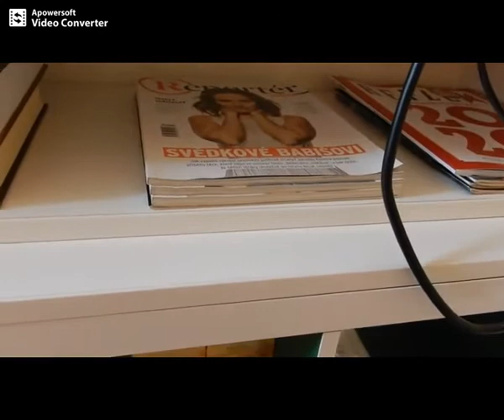Konečně začíná desetiletí, ve kterém už nežije moje matka - 1.část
Zdravím Vás, moji drazí diváci, je vás aktuálně už 29, sice vás vůbec neznám, ale to neznamená, že si vás nevážím, ba právě naopak, nesmírně si vážím každého z vás a přeju vám jenom to nejlepší do dvacátých let, které dneškem začínají.
Věřím, že nám tyto léta přinesou hodně společných a pěkných chvil, já budu i nadále za kamerou a budu se pro vás snažit točit zajímavé reportáže a vy budete, aspoň doufám, před svými monitory i nadále sledovat moje videa.

Dovolte mi poděkovat vám za věrnost, kterou mi prokazujete, za to, že odebíráte moje videa a hlavně vám všem přeju hodně zdraví a dobré nálady v časech nastávajících.

S úctou

Václav Švihlík
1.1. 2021